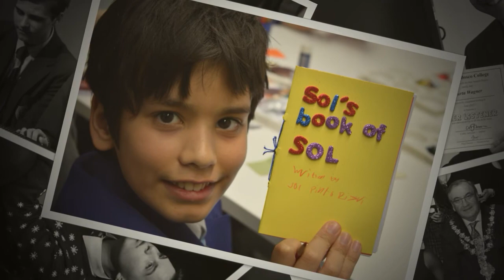SJBC 2016 Review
2016 a year in review of SJBC life